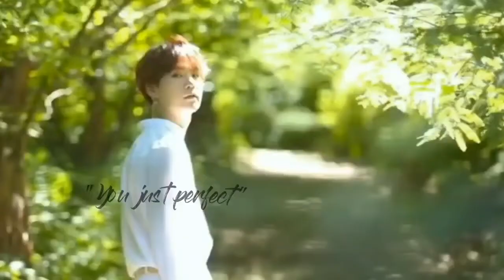Min Yoongi - Белое платье (клип) [Представь, что твой муж – Юнги]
Белое платье
•Всю весну и три дня лета, твоего он ждал ответа,
•Выходи, не пожалеешь.
•И решиться так непросто, разделить свободный остров
•Даже с тем, в кого так веришь,
•Но все сомнения рвутся с треском
•Золотым на пальце блеском.
•Белое платье, белая фата
•В объятиях нежных и страстных кружится голова.
•Сердцу такой родной, теперь он будет всегда с тобой.
•В объятиях слёз и улыбок будете навсегда
•Сердцу поставь печать и можно горько кричать.
•Пролистав журналов глянец, в сердце бьётся первый танец.
•Может не моя дорога ...
•Лимузины и примерки, свадебные бутаньерки
•Подождут ещё немного.
•Белое платье, белое платье, белое платье...
•Аисты к вам летят, на счастье "горько" кричат!